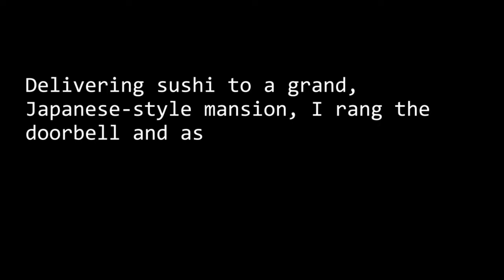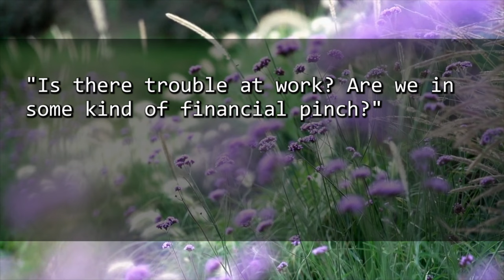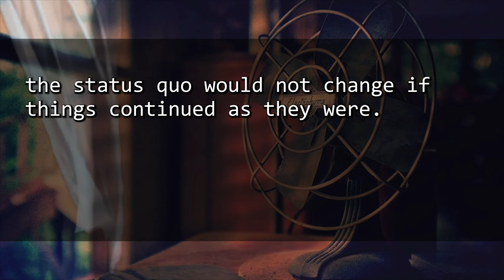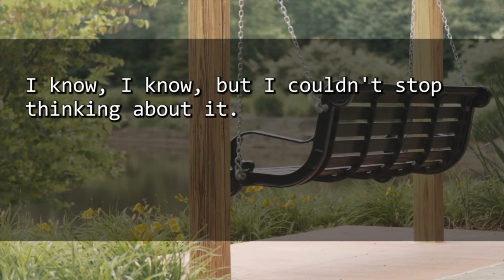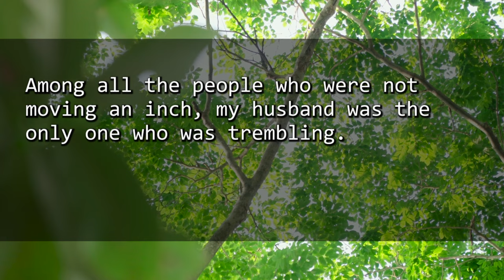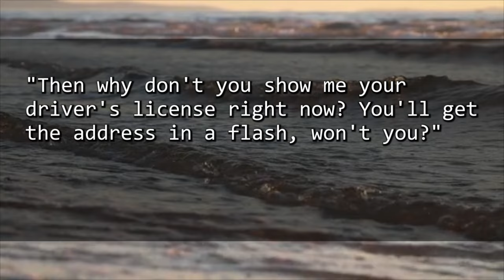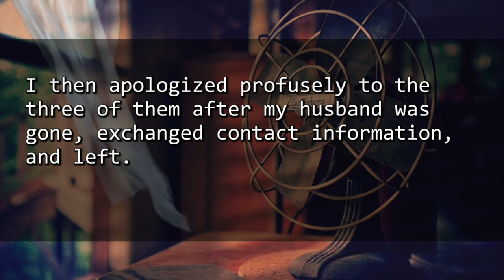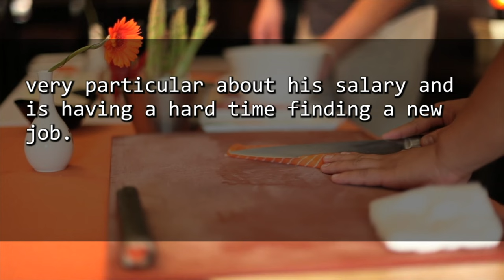My Husband Declared engagement to His Mistress at the Opulent Estate! I Started My Revenge!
🔔 Welcome to Revenge Climax, where the drama of vengeance unfolds.

In today's story, we feature a protagonist facing the trials of betrayal by a spouse or family member.

However, every dark cloud has a silver lining.

Our narratives lead to emotionally charged and satisfying conclusions, offering viewers a sense of relief and vindication.

Celebrate the power of revenge and resilience with us through these captivating tales.